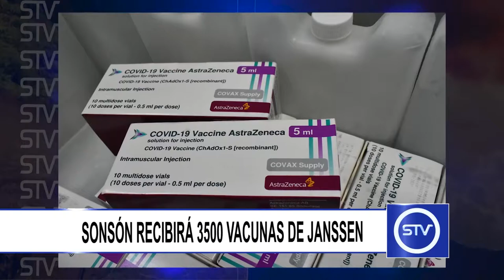SONSÓN RECIBIRÁ 3500 VACUNAS DE JANSSEN